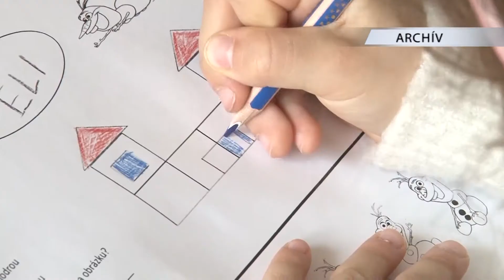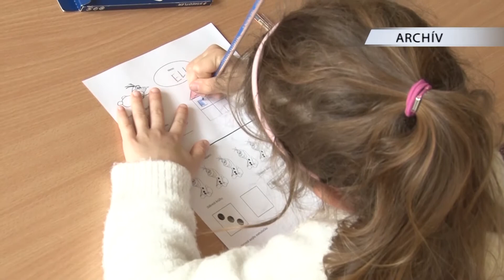Zápis do MŠ